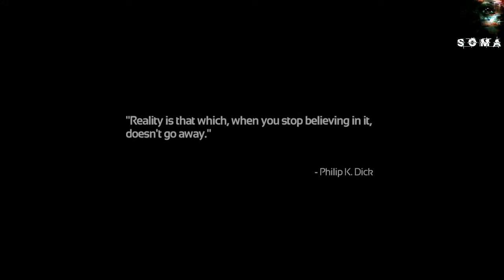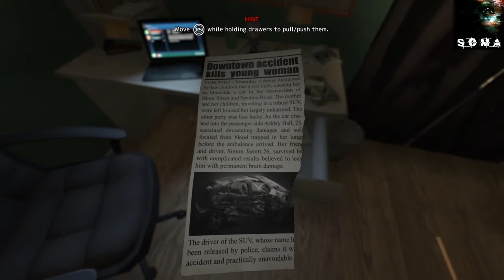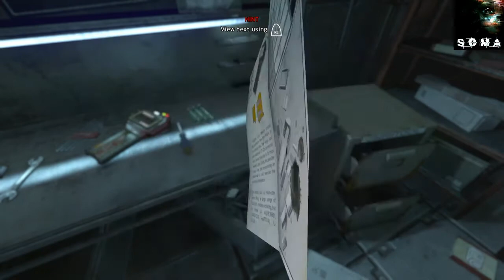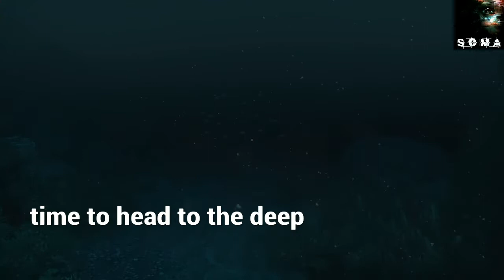Soma gameplay (Under some deep water)